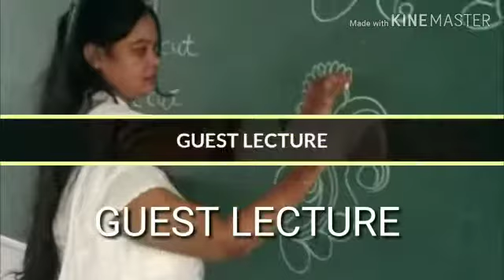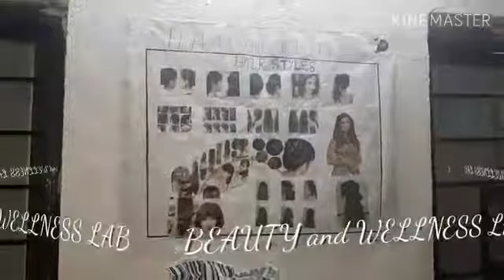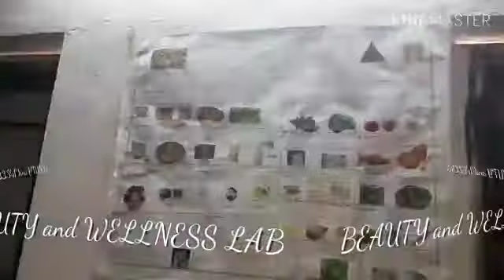Vocational education.(VT-SHIRISHA,) TELANGANA.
TSMS THIMMAPUR,
 TELANGANA.
Vocational trainer shirisha of beauty and wellness trade
Vtp name indus edutrain pvt ltd
Share gl,class room activity,threading mehandi and many more